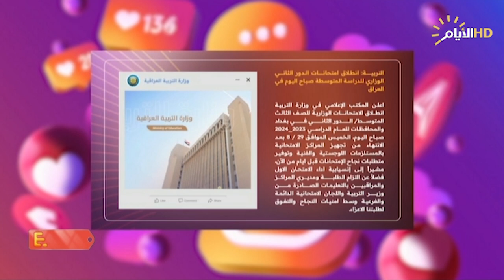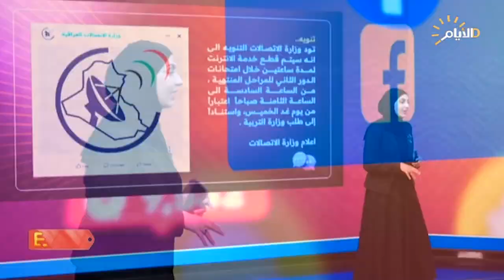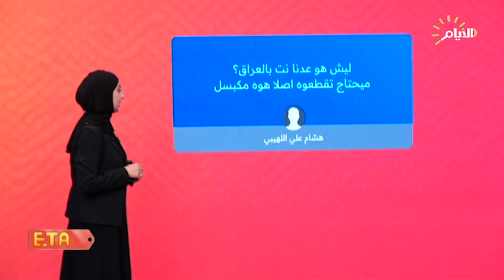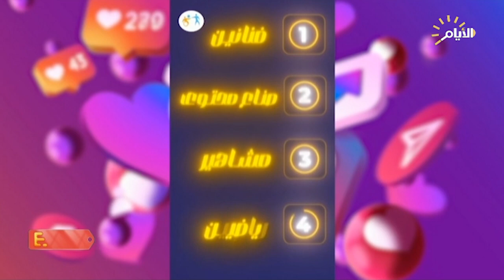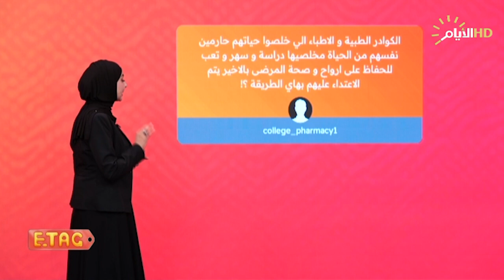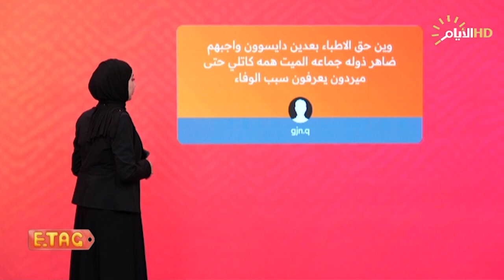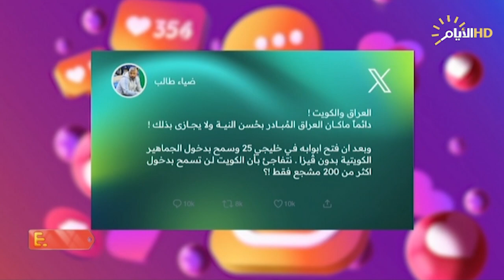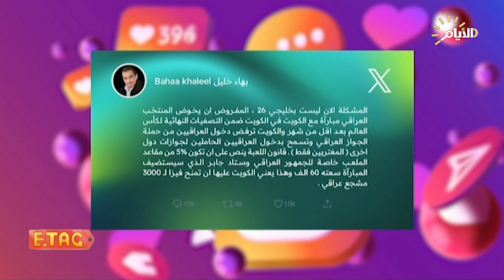إي تاگ مع فيان الجادري، اغرب المقاطع والاخبار في السوشيال ميديا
عسل جواد/ قصة نجاح